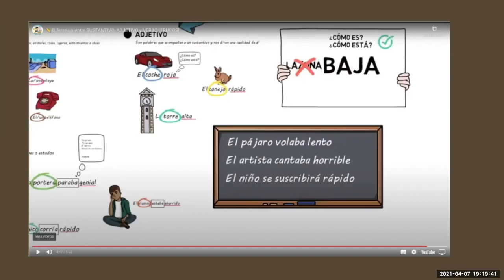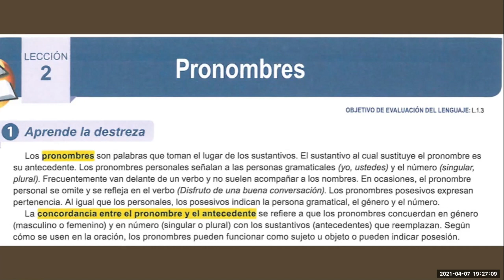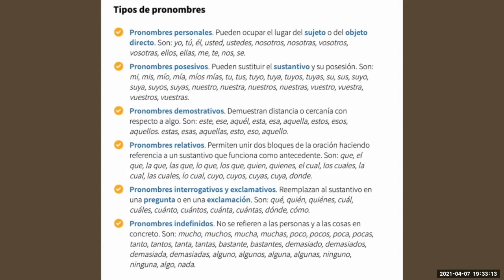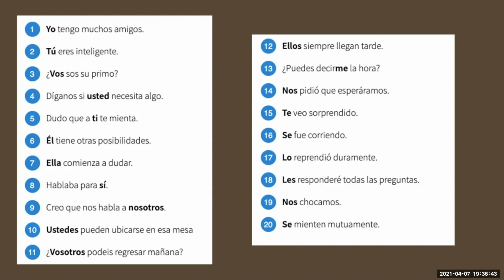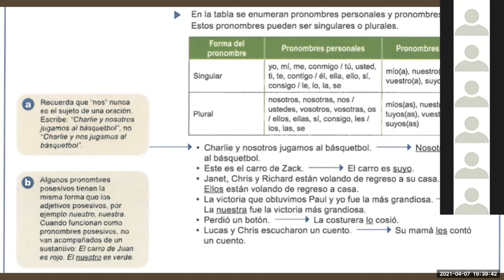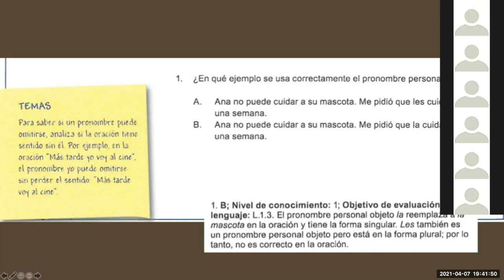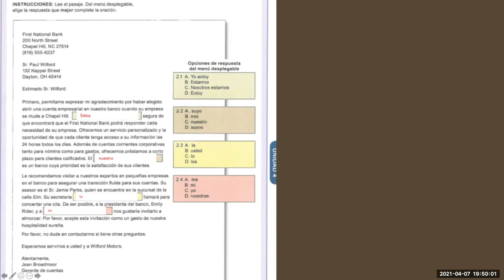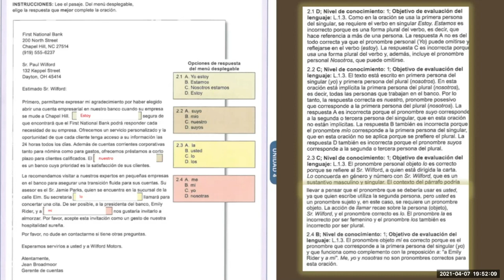ARTES DEL LENGUAJE, PRONOMBRES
Video sobre: PRONOMBRES